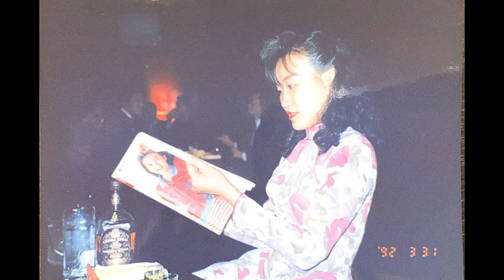Midori - A Short Documentary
Documentary for UCSC Film170B - Professor Gustavo Vazquez